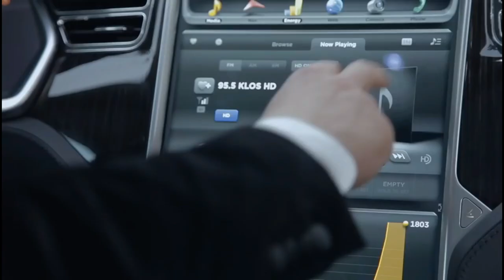best Ian Somerhalder Movies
Hello Everyone! Welcome, To Vampyre Flix And Today I'm going to talk about Best Ian Somerhalder movies and He had a great contribution to the cinema industry and please like my video and subscribe to my channel.

1. Anomaly

2. Time Framed

3. Tournament

4. Wake

5. How To Make Love To A Woman